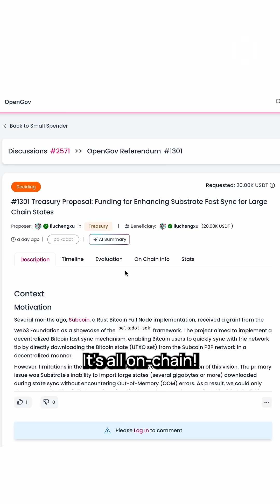⚖️ What is Web3 Governance? | Think Pink Episode 6